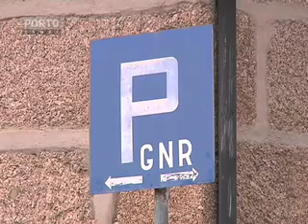Resende Novo Posto GNR